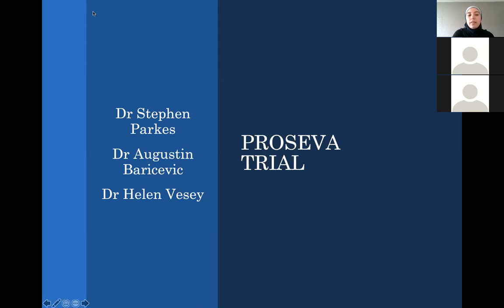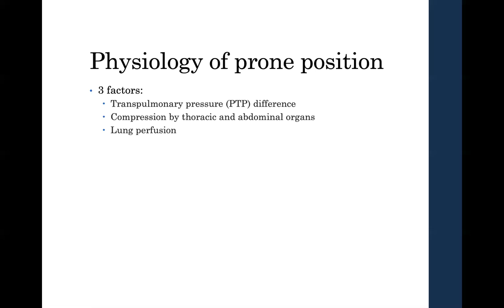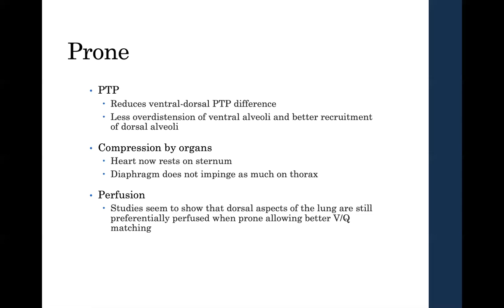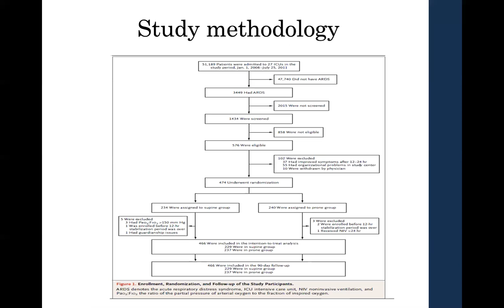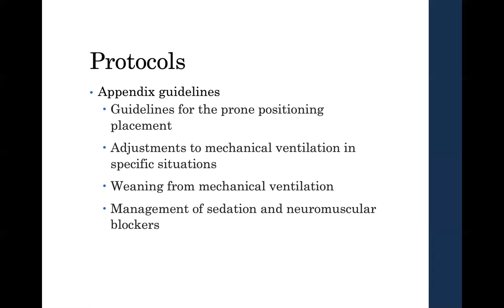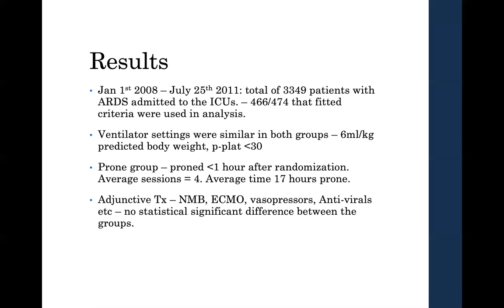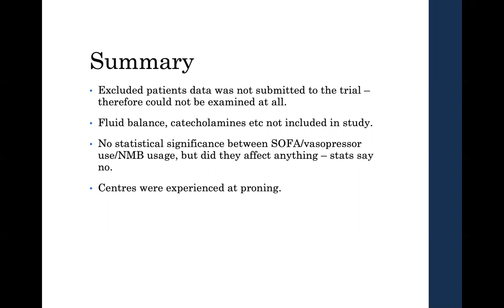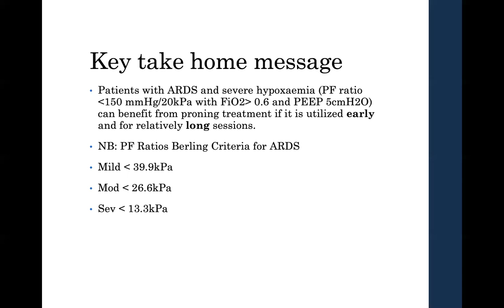The Proseva Trial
Does the early application of Proning improve mortality from ARDS?? We discuss it here for you.